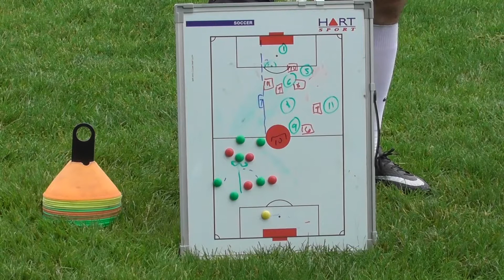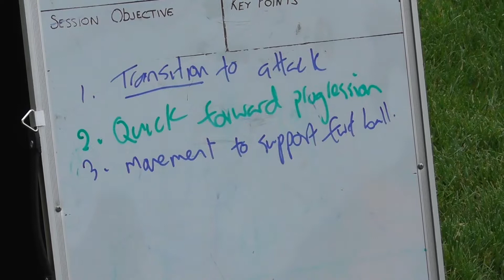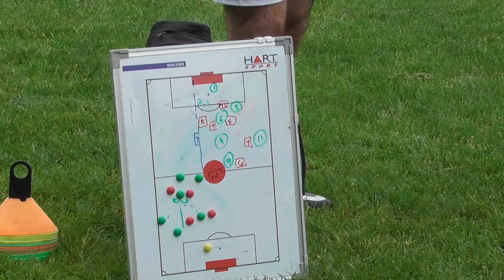SeniorL3 Youth 2 Richard KB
The video for the NZF SL2YL3 Qualification Coaching -Richard Kerr-Bell